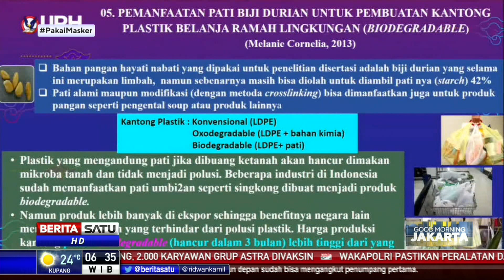UPH Kukuhkan Guru Besar Bidang Ilmu Teknik Kimia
Universitas Pelita Harapan (UPH) kembali mengukuhkan guru besar yang ke-14 di kampus tersebut. Pengukuhan Guru Besar Bidang Teknik Kimia Fakultas Sains dan Teknologi ini diharapkan mampu memberi kontribusi bagi sivitas akademik juga bagi masyarakat melalui penelitian dan inovasi di bidangnya.